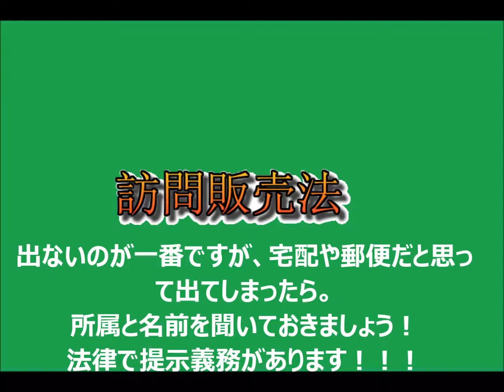勧誘うざい！対処法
新聞とエホバの証人の勧誘うざいですよね。
多少なりとも対策を考えた方がいいですね。